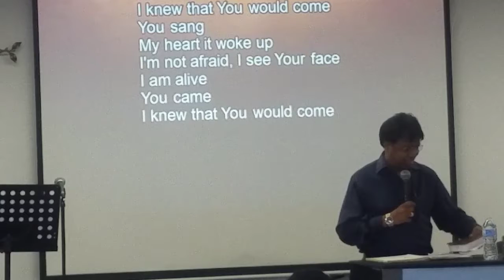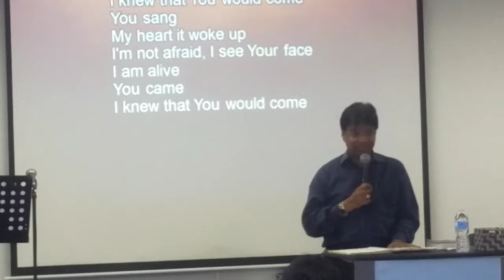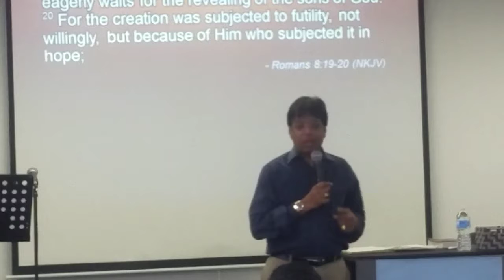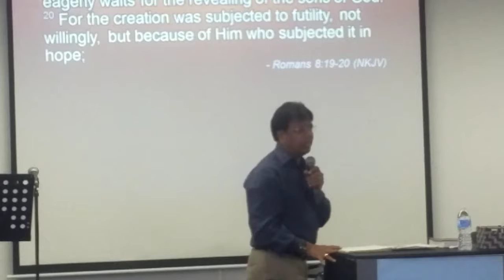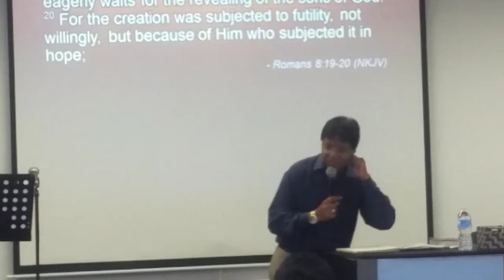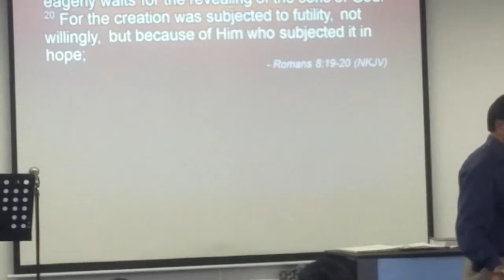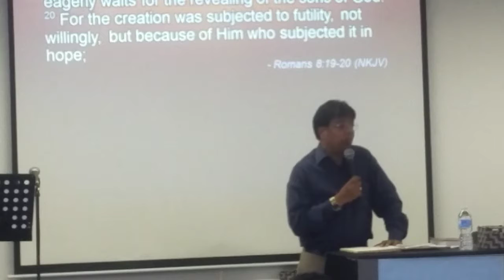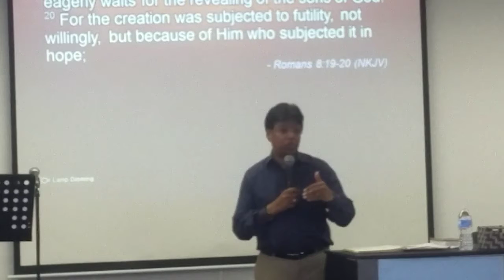Pastor Mohanbabu (3) on Aug 19th,2017.